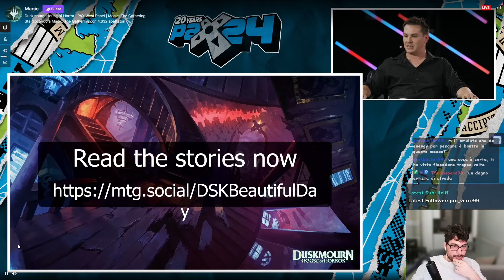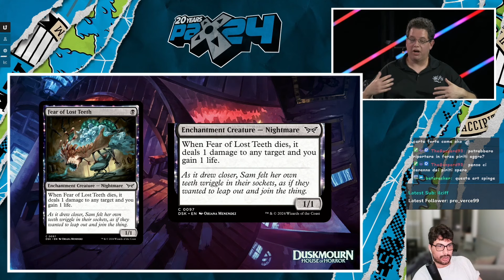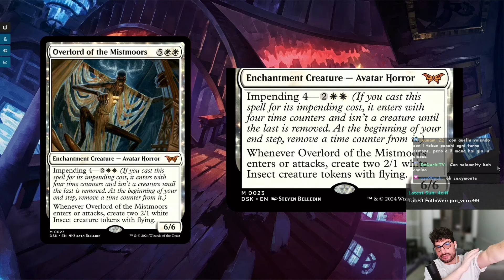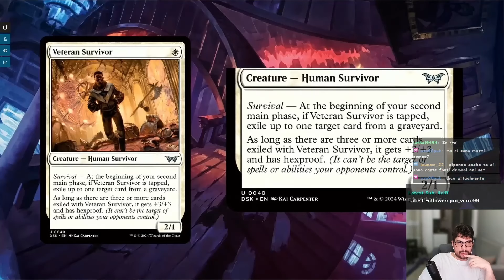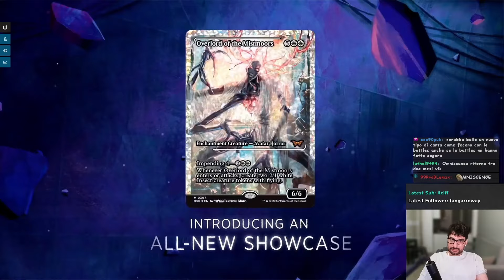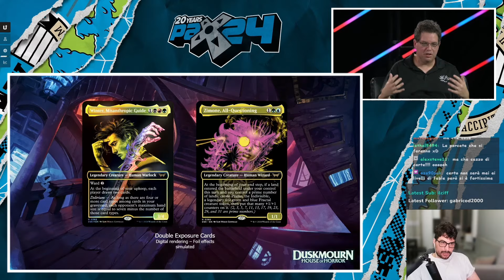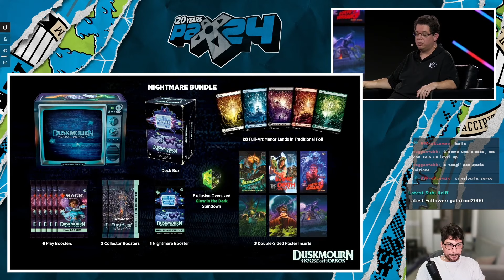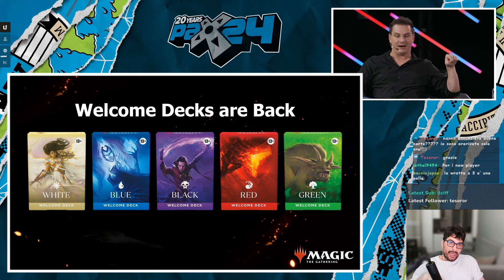SCOPRIAMO e COMMENTIAMO in ANTEPRIMA MONDIALE LE PRIMISSIME CARTE DI DUSKMOURN [MAGIC ARENA ITA]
Scopriamo i primissimi spoiler e le nuove meccaniche che ci porterà DUSKMOURN HOUSE OF HORROR, nuova espansione di MAGIC THE GATHERING e quindi di MAGIC ARENA che uscirà il 27 SETTEMBRE 2024